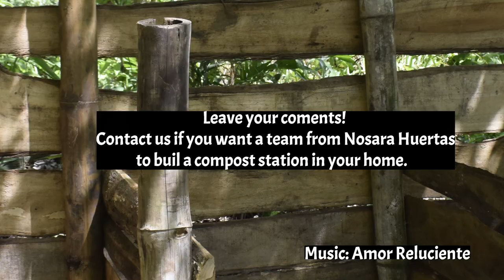Build your compost station! - Nosara Huertas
WHAT IS CARBON MATTER?
Dried leaves

WHAT IS ORGANIC MATTER?
Food scraps, edible left overs, garden weeds